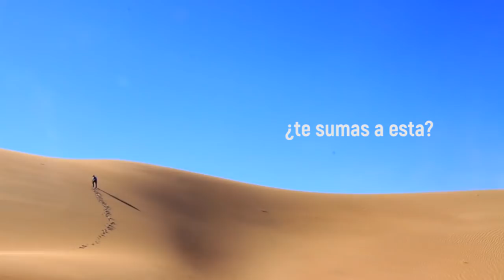La aventura de creer - 3º Domingo del Tiempo Ordinario, Ciclo B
Los maestros de la ley piensan que Jesús está poseído por Belzebú; sin embargo, él les revela que sus gestos son la manifestación de la misericordia de Dios, que transforma la vida humana y la libera del sufrimiento. Jesús es enemigo de la maldad y de la división. Cuanto más se obstine el ser humano en sectarismos y oposiciones vanas, más desuniones y guerras se librarán. La unidad es lo que hace crecer y avanzar el Reino de Dios.